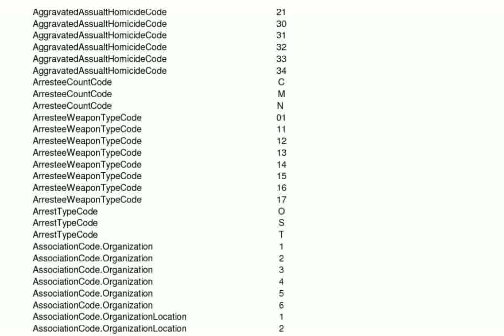BUL M-5 Ultimate Racer 9 x 23mm Winchester Pistol - Pictures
bullmastiff
bul movies
bul m5
bul m5 government
bul m5 ultra x 9mm
bully movie
bul m5 ultra x
bul m-5 ultra
bul m5 ultimate racer
bul m5 commander
bul m5 ultra-x compact